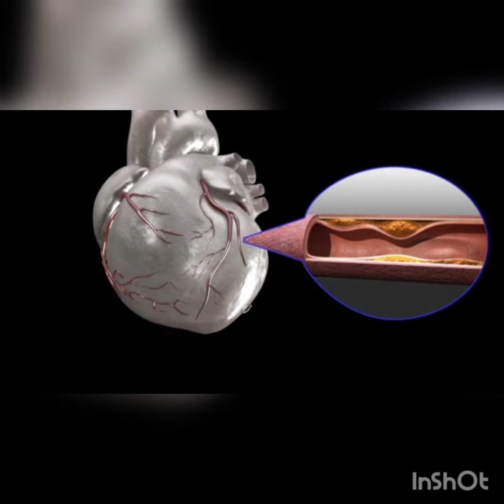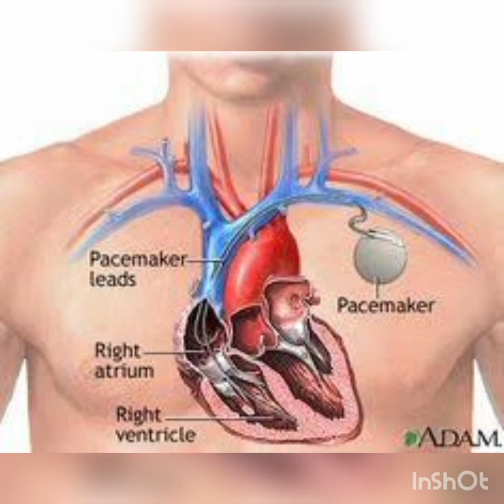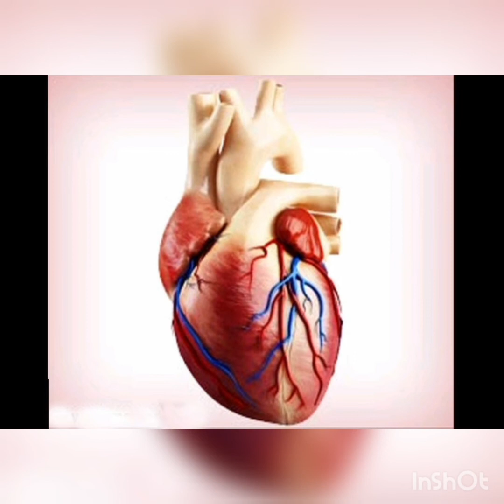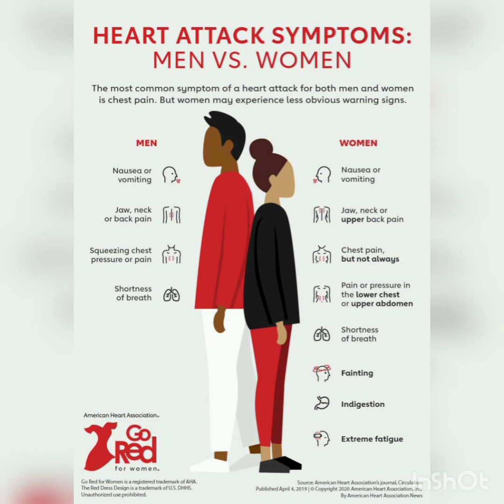WORLD HEART DAY-29TH SEPTEMBER| DEPARTMENT OF FOOD SCIENCE & QUALITY CONTROL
Bishop Chulamparambil Memorial College ,Kottayam.
Department of Food Science & Quality Control

WORLD HEART DAY-29TH SEPTEMBER